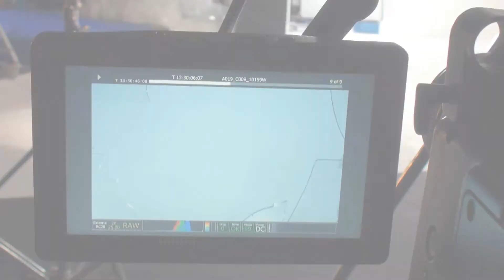Clip Over You - Makin of Stunt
Defenestration réalisée par Jerome Gaspard pour le clip "Over You" d'Alban.